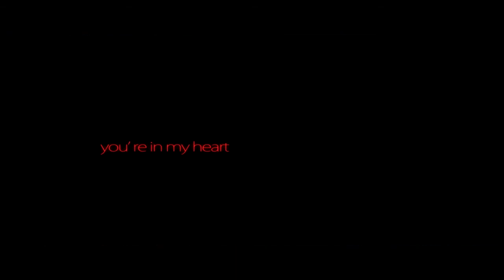Николай и Кристина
Видеосъёмка в Лунинце
videofoto.by